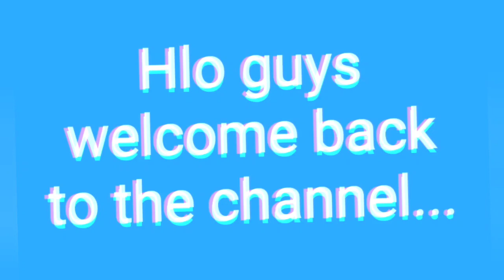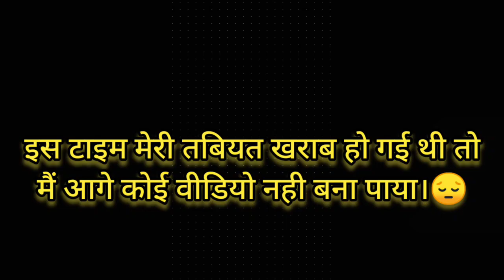ये रस्म भी पूरी हुई ?desi